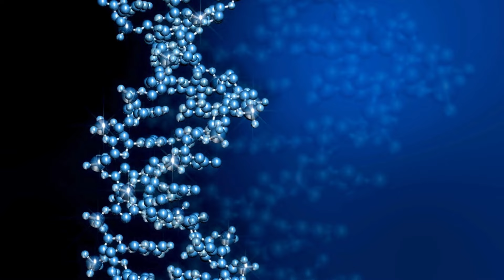Woolly Mammoth – Extinct Giants of the Ice Age